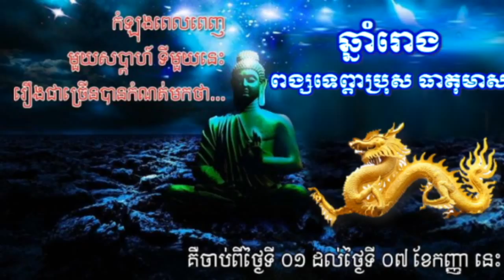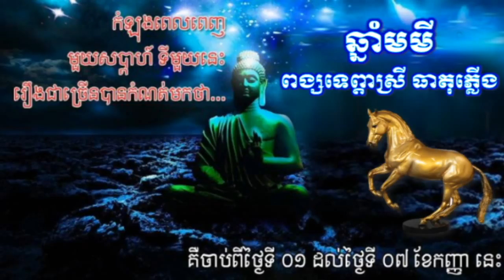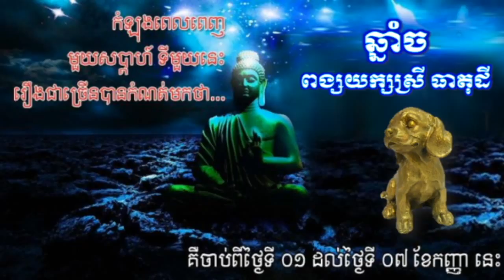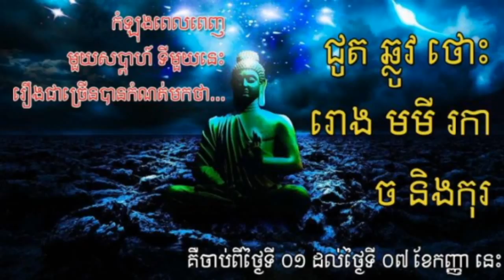កំឡុងពេលពេញមួយសប្តាហ៍ទីមួយនេះ ឆ្នាំទាំង៨ នឹងមានរឿងល្អៗ លាភធំៗ,Khmer Horoscope,Mr. SC